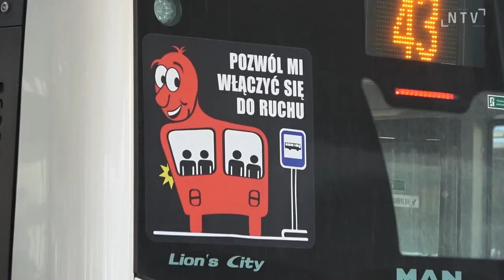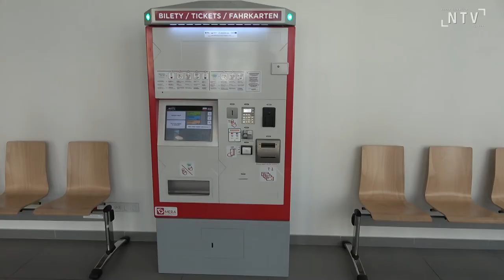Ceny biletów MPK podrożeją o ok. 10%, radni wyrazili zgodę na podwyżkę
Pasażerów MPK czeka podwyżka cen biletów. Radni przegłosowali projekt uchwały w tej sprawie. To już drugie podejście do zatwierdzenia podwyżek. Poprzednia sesja została zamknięta w trakcie dyskusji z powodu późnej godziny. W miniony wtorek radni ponownie wrócili do tematu. Podwyżki dotyczą tylko biletów jednorazowych, ceny biletów miesięcznych pozostają bez zmian. Jak odpowiadał na pytania radnych prezydent, nowe stawki zostały zaakceptowane przez przedstawicieli gmin z którymi spółka ma podpisane porozumienie. Zdaniem większości radnych, podwyżka cen biletów jest symboliczna i nie odczują jej mieszkańcy Nowego Sącza, którzy posiadają Kartę Nowosądeczanina. Ostatecznie projekt przegłosowano.